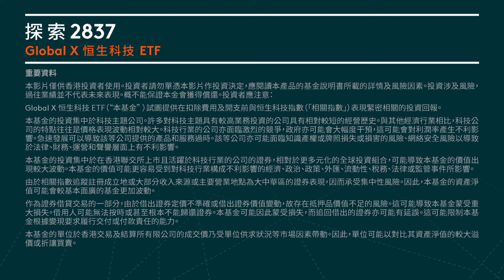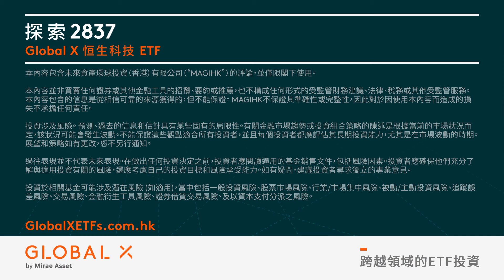Global X恒生科技ETF（2837）低管理費助投資者高效佈局科技巨頭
科技主題的交易所買賣基金（ETF）可能在年底前全球達到3,000億美元，其中以AI為重點的ETF到2030年可能達到350億美元。[1] 中國也是投資者下半年的關注焦點之一。

 Global X恒生科技ETF（2837）於3月30日在香港交易所上市，短短幾個月已經成為全港第三大追蹤香港恒生科技指數的ETF。[2] 2837以低至0.35%的管理費（詳細內容請參閱招股書中的「費用和開支」部分），令投資者簡單高效地投資於30家最大的科技公司，涵蓋雲端運算，數碼科技、電子商務、金融科技、互聯網和自動駕駛。

未來資產全球ETF資產管理規模已突破1,000億美元[3]，旗下ETF品牌Global X ETFs致力於開發尖端科技投資機會，截至2023年三月，已有5隻AI相關的ETF在香港交易所上市。我們追貼市場趨勢，為投資者提供前瞻性的投資機會。

[1] 資料來源：彭博，2023年7月。
[2] 資料來源：HKEX， 2023年8月2日 至9月7日。
[3] 資料來源：MAGI，2023年7月

了解更多Global X 恒生科技ETF (2837) 及風險披露詳情：
本資料僅供香港投資者使用。本資料並非買賣任何證券或其他金融工具的招攬、要約或推介。投資涉及風險。投資於相關基金可能涉及潛在風險 (如適用)，當中包括一般投資風險、股票市場風險、行業/市場集中風險、被動投資風險、追蹤誤差風險、交易風險、金融衍生工具風險、證券借貸交易風險、及以資本支付分派之風險。過往表現並不代表未來表現。投資者應參閱本基金的基金說明書所載的詳情，包括風險因素。發行者: 未來資產環球投資 (香港) 有限公司。本資料並未經香港證監會審閱。